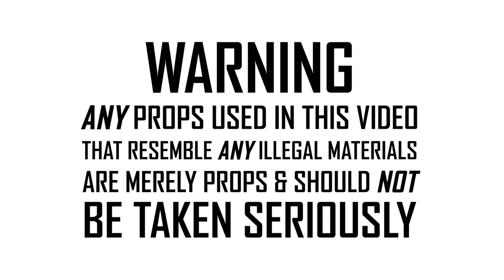Goose - Suspect (OFFICIAL VIDEO) DIR